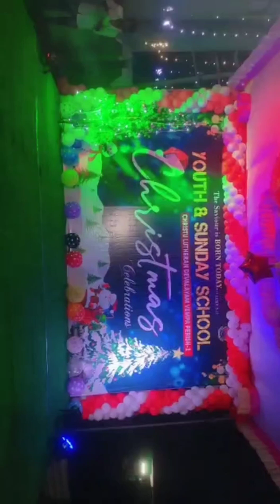పిల్లల క్రిస్మస్ కి నేను తీసిన కొన్ని వీడియోస్ మాత్రమై &laxmi food